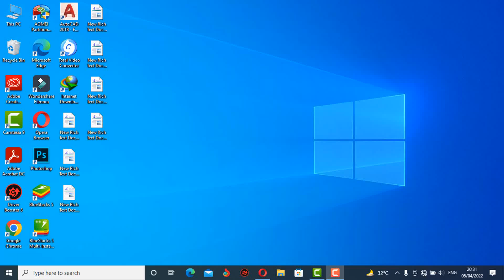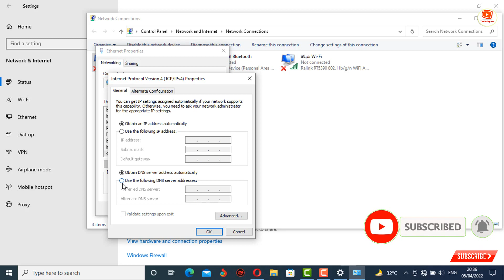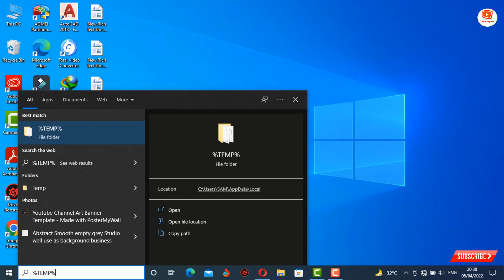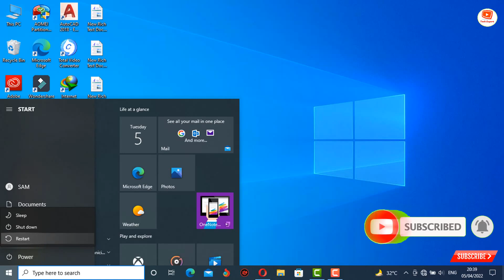Fix you have been kicked due to unexpected client behavior Roblox Disconnected Error Code 268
How to fix you have been kicked due to unexpected client behavior Roblox Disconnected Error Code 268. You have been kicked due unexpected client behavior. A lot of users are being removed from the game with the following error message in Roblox. So, if you want to resolve “You have been kicked due to unexpected client behavior” then in this video, I will show you three easy steps to Fix you have been kicked due to unexpected client behavior Roblox Disconnected Error Code 268.
Step 1.Check if Roblox Server is down. Use any of the down detectors to see the Server status of Roblox.com, if it’s down, then wait for the engineers to resolve the issue. But if the server is up, move to the next solution.
Step 2. Delete the XML files. Deleting some files from the Roblox folder in the App Data has resolved the issue. There are three XML files that need to be deleted.
Step 3. Delete temporary files. Roblox recently did a broken update that automatically kicks users randomly when joining a game You need to delete all temporary files. I hope this video will help you, Fix you have been kicked due to unexpected client behavior Roblox Disconnected Error Code 268.

This how to fix roblox error code 268 unexpected client behavior.
How do you fix you've been kicked due to unexpected client behavior on Roblox?
How do you fix unexpected client behavior on Roblox mobile?
How do I get rid of Error 268 on Roblox?
How do I fix the client disconnected on Roblox?

TECH EXPERT

KEEP SUPPORTING